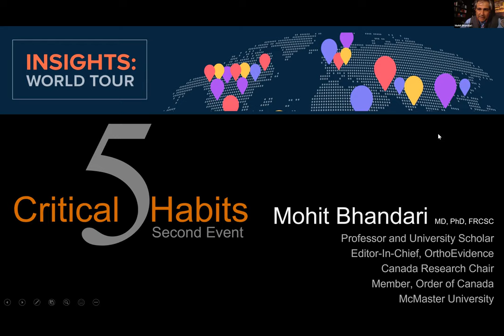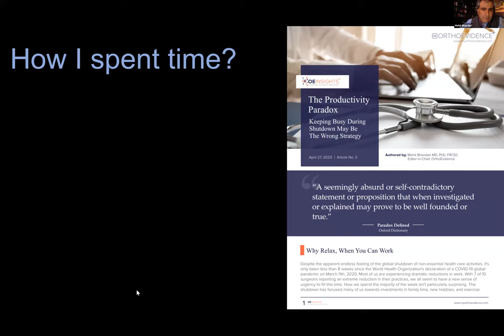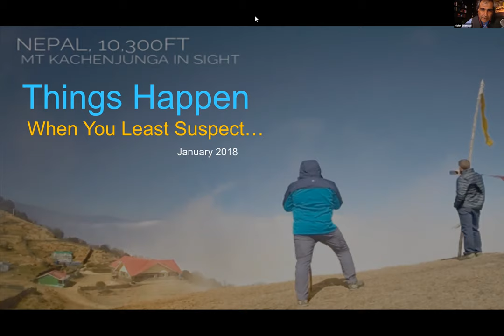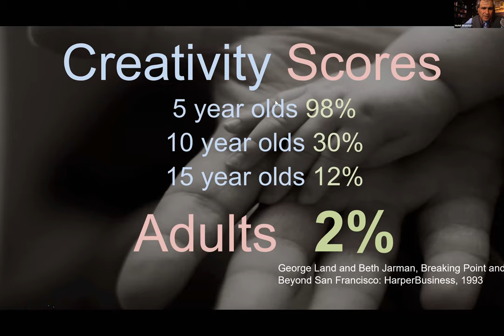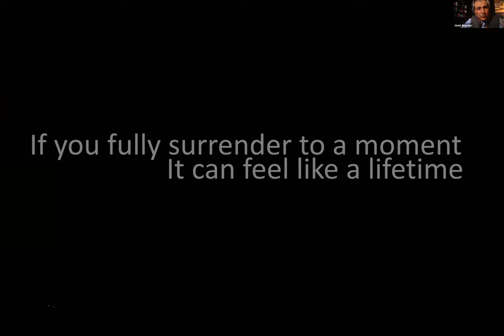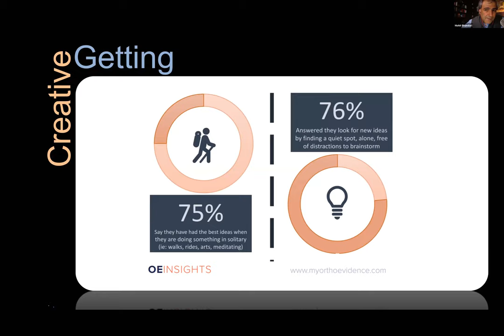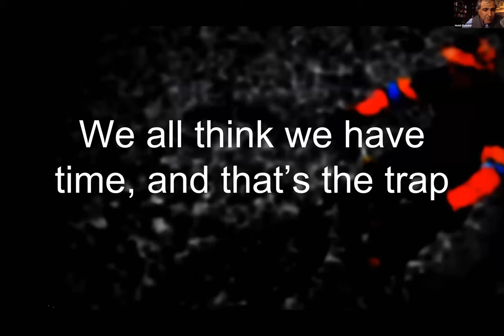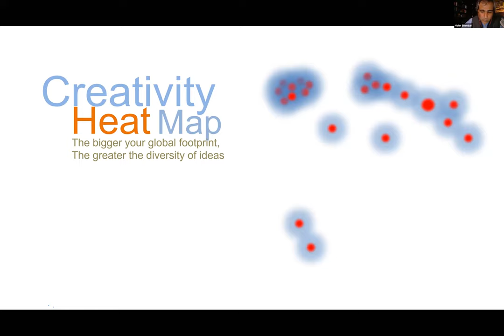Presentation - 5 Critical Habits To “Think” Bigger in Your Career.